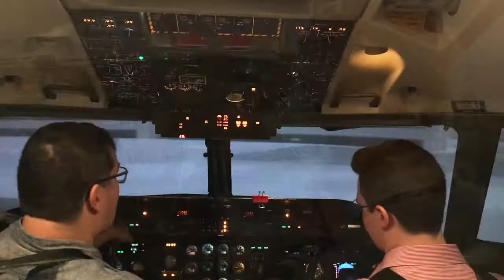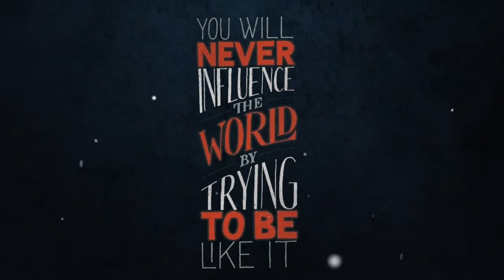Air Inuit: être pilote d'avion dans le Nord du Québec c'est passionnant ! - BlueDotFutur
You will never influence the world by trying to be like it. Fill your life with adventures...